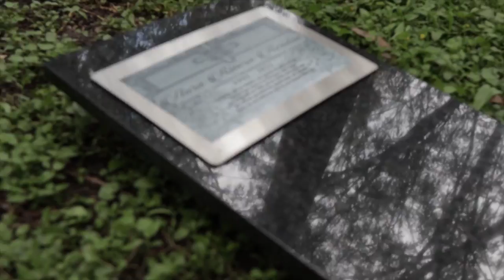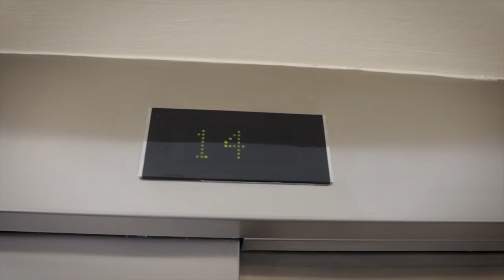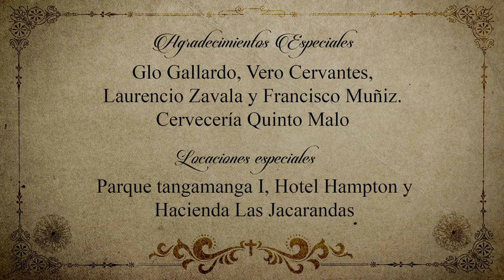ARGONAUTAS DE TERCIOPELO - INERTE (Video Oficial)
Letra:

INERTE

Acariciando tus lagrimas del suelo y del aire la brisa de tu piel
Solo me queda el dolor de tu recuerdo y tu mirada indeleble está en mí ser
Necesito más de aquel amor sincero, el cual provoca que mi sangre vuelva a arder
Es difícil amor, me desespero
El saber tu rostro justo detrás, de esa placa de metal.

Desde que te fuiste, no quedo ilusión en mí
Cierro los ojos y tu imagen está aquí
Es muerte en vida, si no estás cerca de mí
El ver tu partida ha quebrado mi existir
Esto es un infierno sin ti, me haces falta tú

El sufrimiento me ha encadenado a ti
Y aunque son dos mundos paralelos entre si
Sigo buscando la manera de seguir y llenar el vacío que has dejado en mí